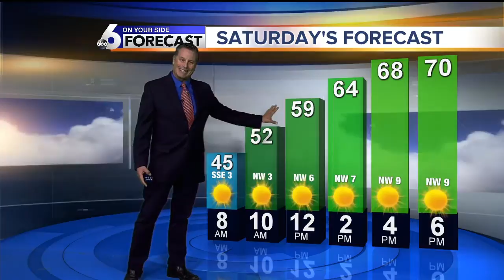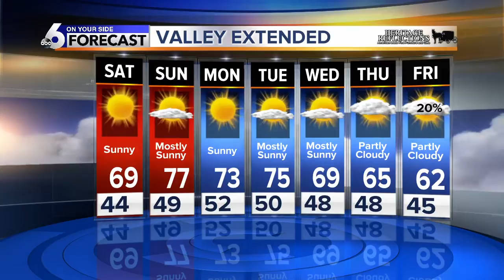Steve Liebenthal's On Your Side Forecast